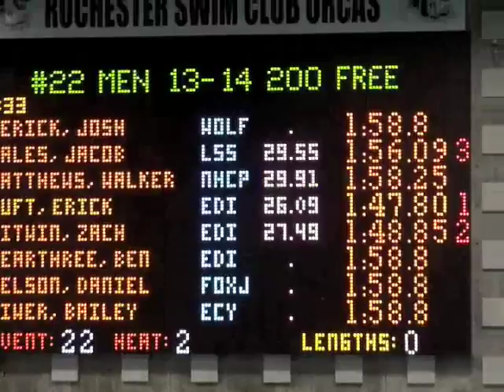Rochester A SCY 2010-200 free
Zach and Eric: 200 free style. Eric pulls away in the final 25, but Zach goes solidly under 1:50